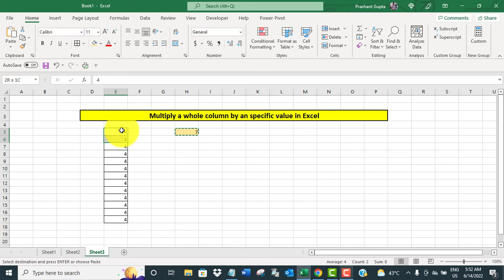Multiply whole column by an specific value in Excel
The video offers a quick tutorial on how to multiply a whole column by an specific value in Excel.